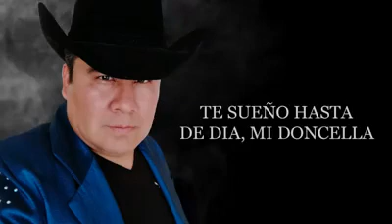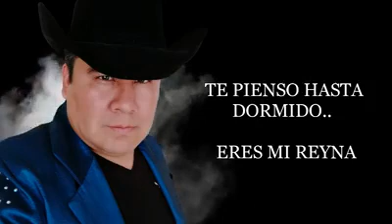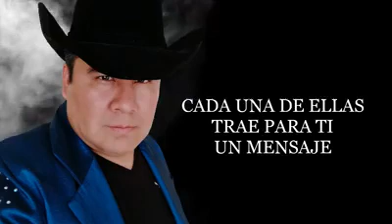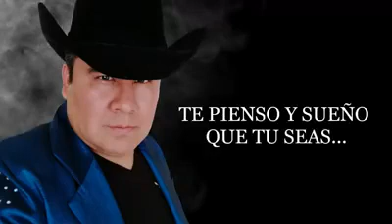Te pienso , Rodolfo Carrera,El plebe de México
Las gruperas más sonadas